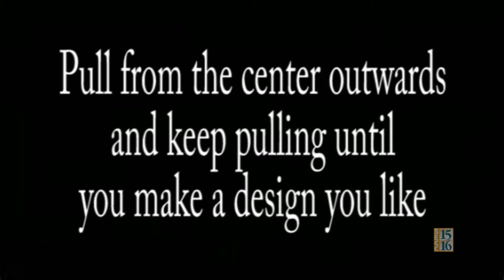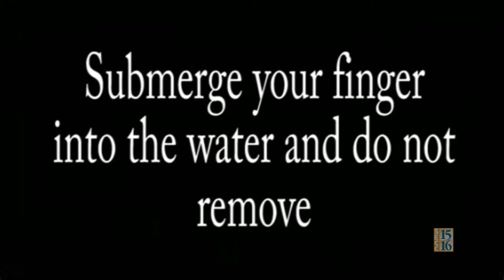Instructional SEVA Feature: Tutorial - Marbling Nail Art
Tutorial - Marbling Nail Art by Gabrielle Ma'ae from Liberty Ranch HS